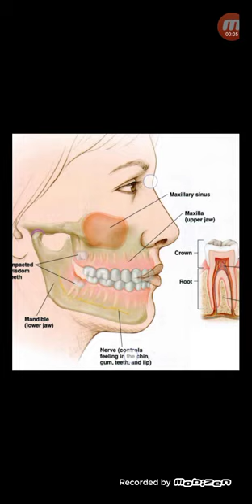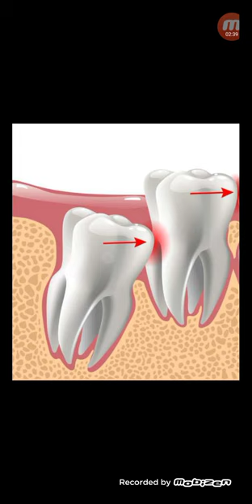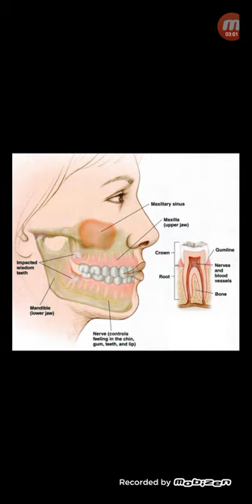আঁক্কেল দাঁতে রুটক্যানেল ট্রিটমেন্ট হয় কি না!...